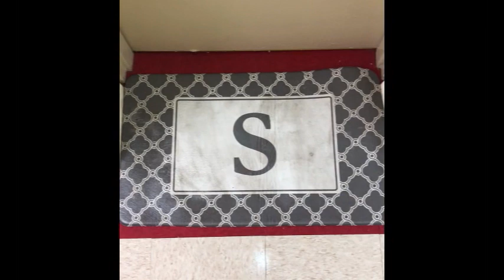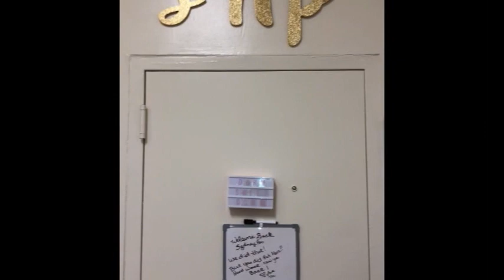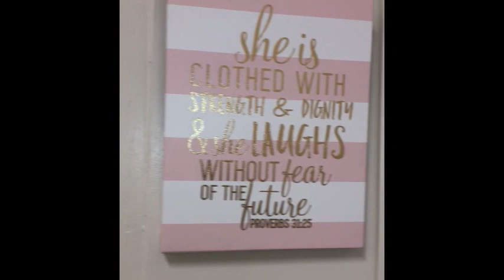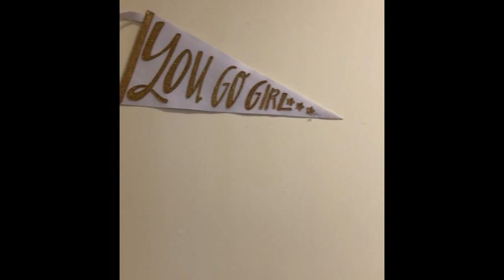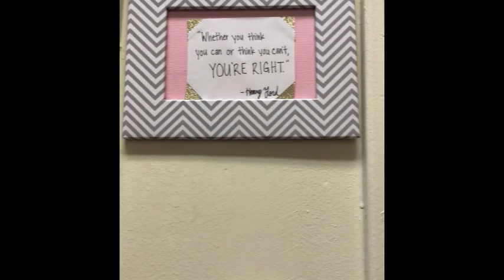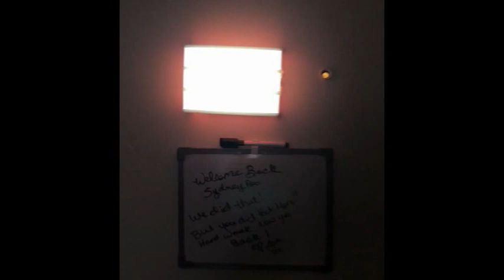College Dorm Tour 2018//Tuskegee University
Hello! My name is Sydney and I am a sophomore in college. Welcome to my dorm :^)

mercari: Sydney18